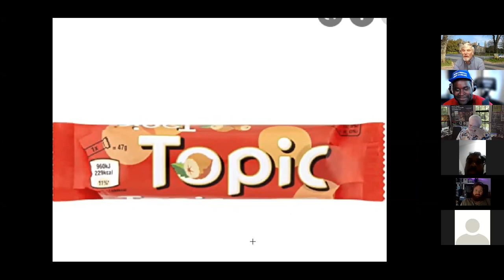"I'm an EX-Hindu!" | The LET'S CHAT Podcast